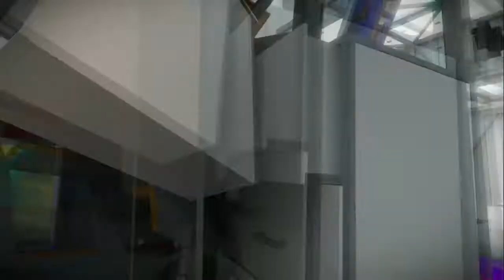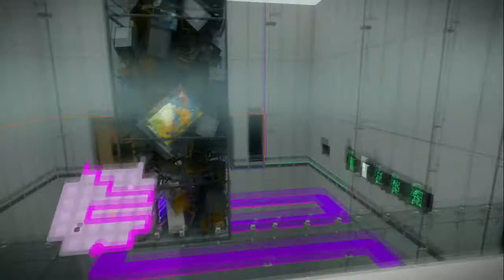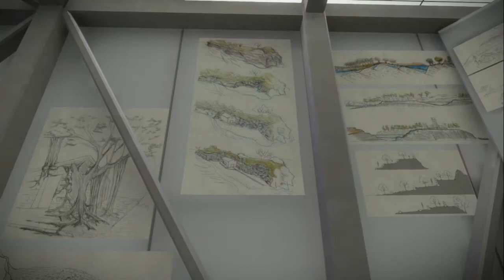Let's Play The Witness : Part 19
We test our puzzle solving skills and 'witness' stunning visuals while hiking the mountain of zen!